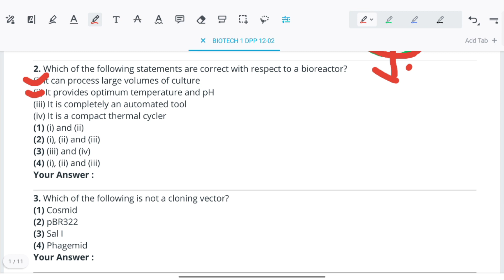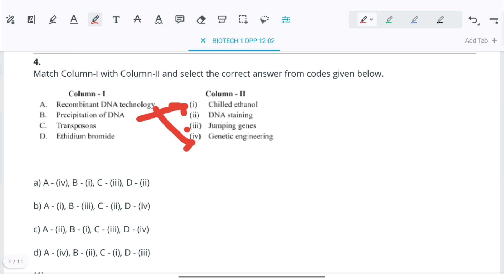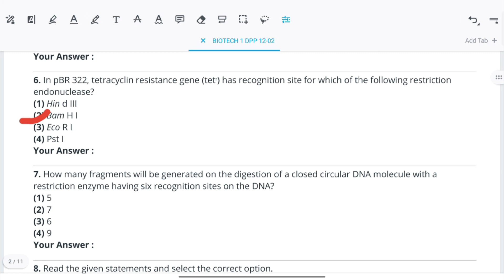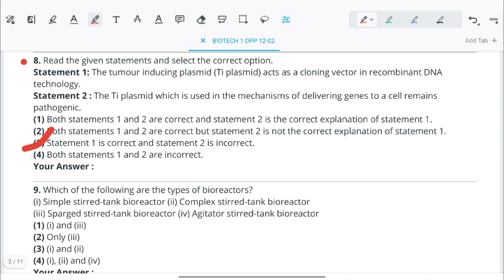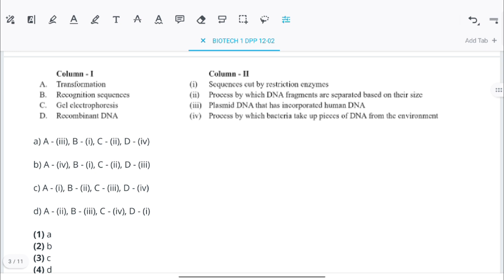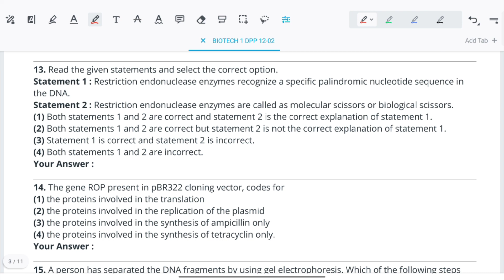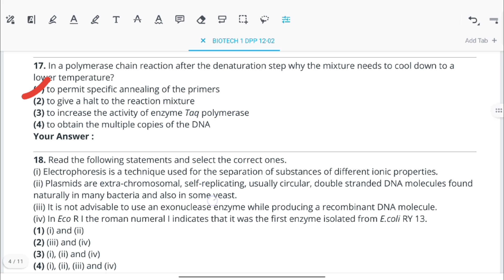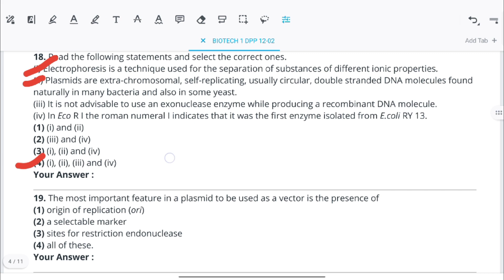Most Important Questions For NEET 2024 | Biotechnology : Principal And process | Bank Of Biology